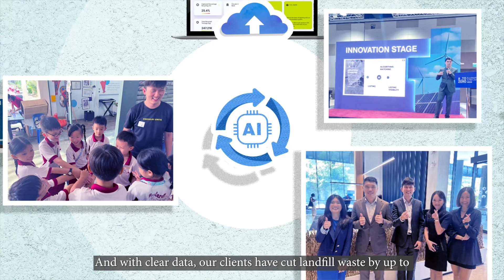2025 APEC Bio-Circular-Green (BCG) Award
The APEC Bio-Circular-Green (BCG) Award recognizes six distinguished individuals, businesses and organizations from the Asia-Pacific region that have concretely implemented replicable BCG economy approaches to advance sustainable and inclusive growth across APEC.